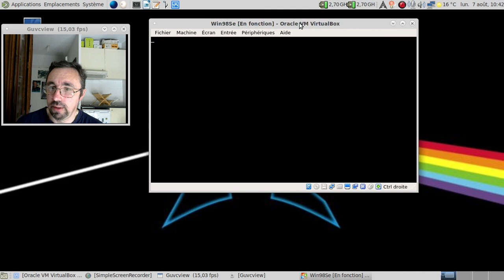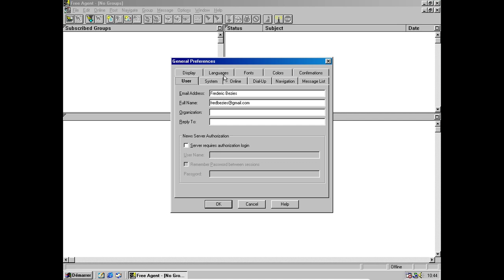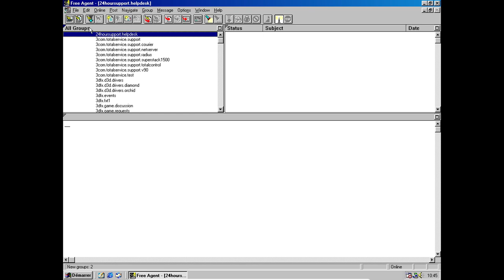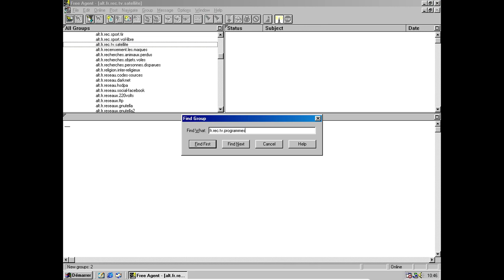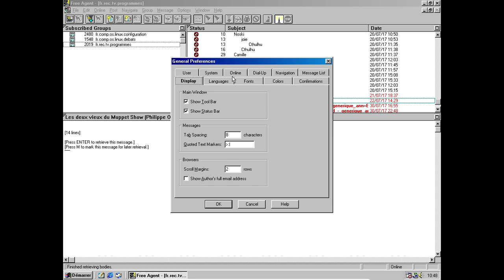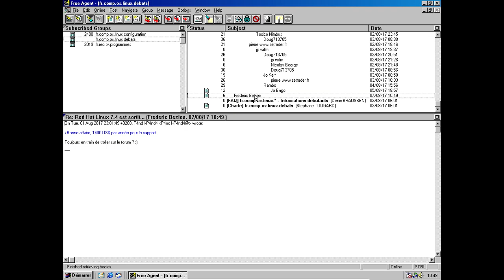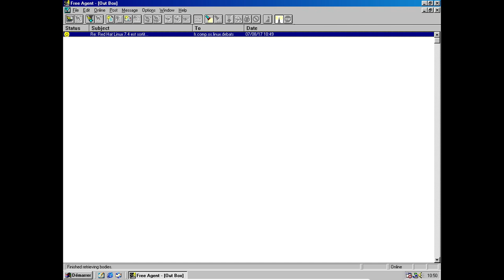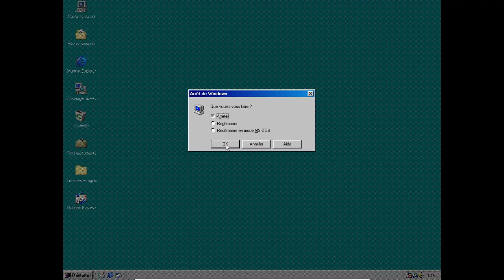Forte Free Agent, le client Usenet des vieux de la vieille :)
Note : vidéo enregistrée le 7 août 2017.

Horodatage :

00:20 : un rapide topo sur ce qu'est Usenet
01:36 : lançons MS-Windows 98 :)
02:01 : attention, double dose de nostalgie informatique :)
02:21 : installation de Forté Free Agent
03:18 : un écran de lancement qui fera écraser quelques larmes aux internautes des années 1990 :D
03:37 : à la recherche du rafraichissement de la liste des forums...
04:24 : attention, ça va rafraichir :)
05:00 : on va ajouter quelques groupes... :)
06:00 : les forums un peu technico-trollesque :D
06:37 : on va récupérer les en-têtes...
07:00 : oh, un message publié 48 heures avant que j'enregistre la vidéo ?
07:26 : ignorer un fil complet...
07:33 : à la recherche de la récupération automatique du contenu des messages...
08:25 : un trolleur de la vieille école dont j'ignorais qu'il sévissait encore !
08:53 : répondons à ce trolleur intersidéral :)
09:52 : marquer des groupes entièrement comme lus en deux clics de souris...
11:08 : une aide en ligne qui sent bon l'époque glorieuse de MS-Windows 95/98 :)
11:44 : et si on parlait un peu histoire ?
11:57 : y a vraiment des forums très vivants, n'est-ce pas ?
12:28 : conclusion